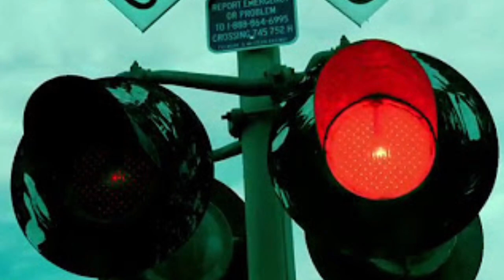All Goofy Ahh Presentations But With The Original Audio